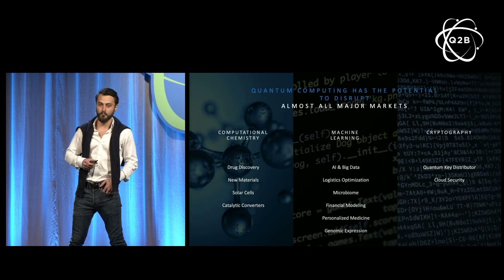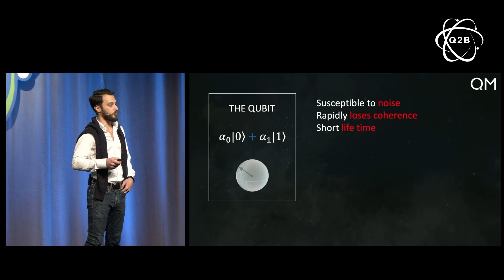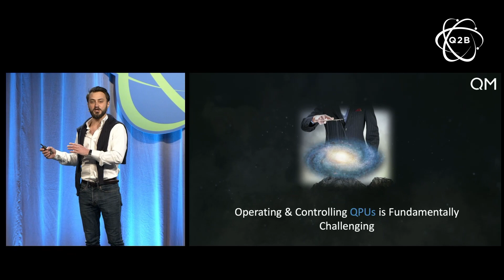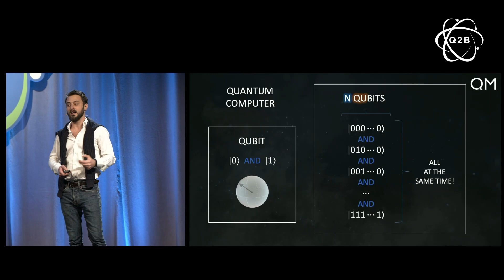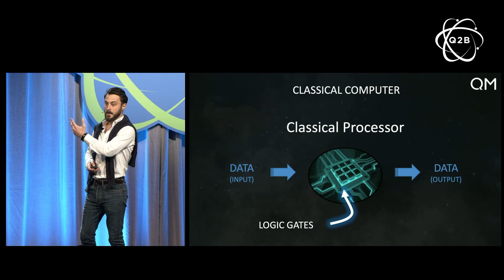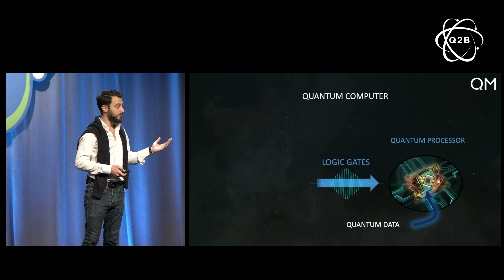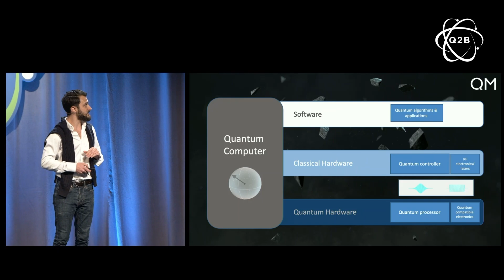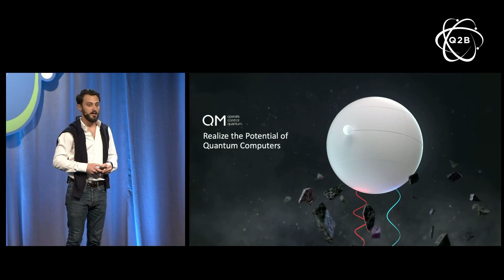Q2B 2019 | Emerging Players - The Potential of Quantum Computers | Itamar Sivan | Quantum Machines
Itamar Sivan, Co-Founder & CEO of Quantum Machines, presents to attendees on Day 2 of the Practical Quantum Computing Conference, an annual conference hosted by QC Ware.